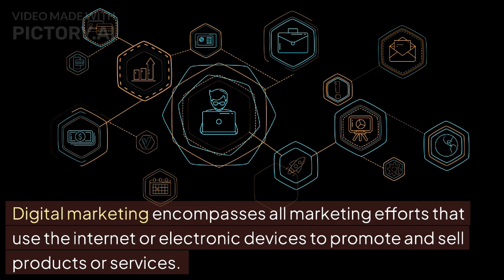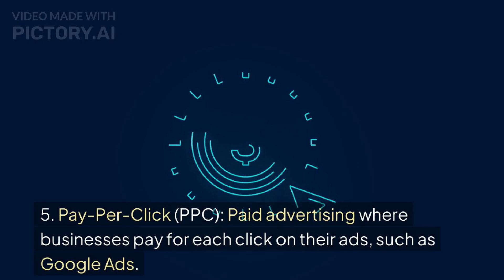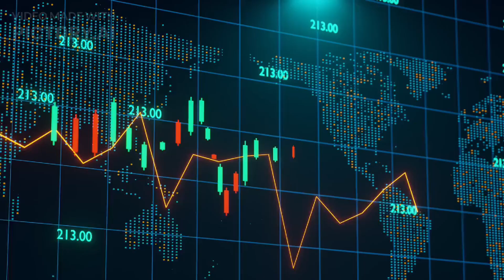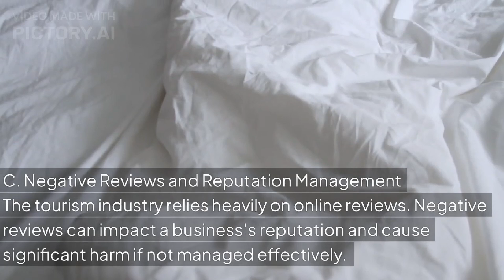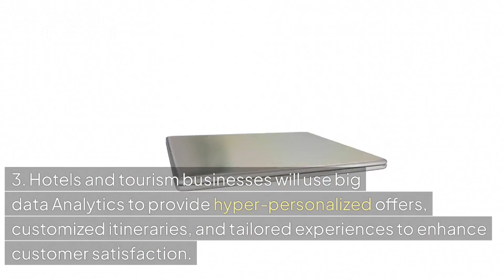Digital Marketing in Tourism and Hotel Businesses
Unlock the secrets to success in the tourism and hotel industry with our latest podcast on digital marketing strategies! From SEO tips to social media engagement, we'll explore how to boost bookings, enhance customer experiences, and stay ahead of the competition. Whether you're a hotelier, tour operator, or travel enthusiast, this episode is packed with insights to help you thrive in the digital age. Tune in now and elevate your business to new heights!